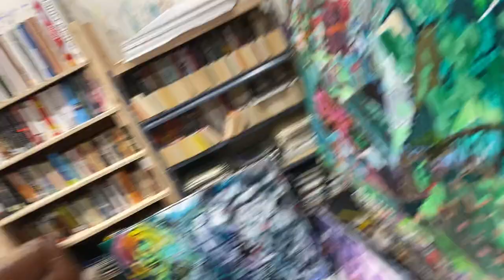Gilbert Marosi Introduces His Art Studio - Episode 1!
Gilbert Marosi defines himself as an artist, painter, and jazz musician. He is on an eternal search for the sublime painting, which will condense his life's striving for excellence. Here's a day in his life at his home studio in Los Altos, CA.